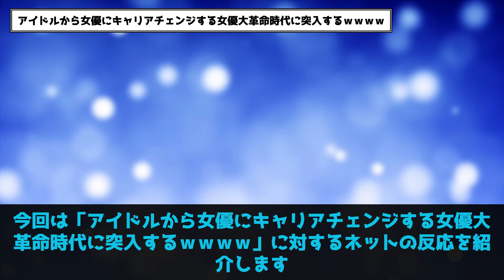アイドルから女優デビューが相次ぐ大革命時代に突入するｗｗｗｗ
VOICEVOX:ずんだもん
VOICEVOX:春日部つむぎ
VOICEVOX:四国めたん